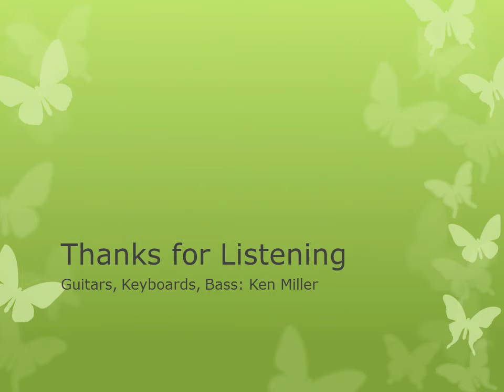Song for Larry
Homage to Mr. Carlton. An old jazz tune.